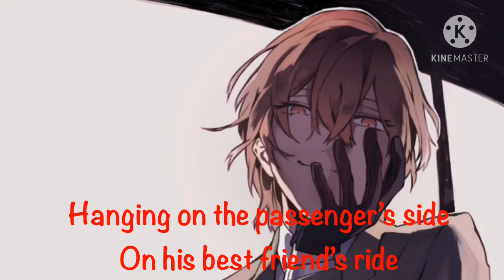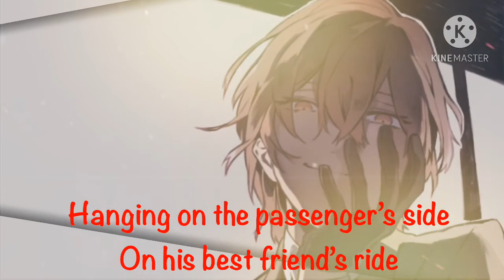Nightcore - No Scrubs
Sorry if we didn’t post for sometime, things have been happening lately

Artist(s):

Game/anime used:
 - Persona 5

Game Creators:
 - Atlus
 - P Studio

Anime Creators (those with _ work for CloverWorks):
 - CloverWorks
  _Masashi Ishihama
  _Shinichi Inotsume
  _Tomomi Ishikawa
 - Kazuma Kaneko
 - Shoji Meguro

Support the Original Song Artist(s):
~ Unlike Pluto

Support the Game Creator(s):
~ Atlus

Support the anime Creator(s):
~ CloverWorks

Support the Image Artist: doem

Image link

I do not own anything in this video except turning the song into nightcore and editing lyrics, This is only for entertainment purposes, all sources credited with their original owners are above, if I missed some people pls contact us via either pinned comment, gmail or in our discord server, discord is also above and our gmail is below

This song is protected by a CC license (reuseable)